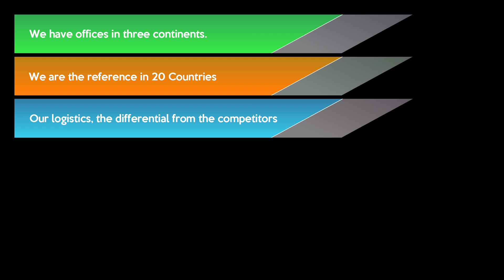PROSTOCKS Temporada 2014-2015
En Prostocks, SL somos especialistas en la compra y venta de stocks de grandes marcas textiles. Trabajamos con las firmas más relevantes de la moda a nivel internacional y estamos en condiciones de confirmar que nuestro stock de textil, complementos y zapatos referenciados es, en este momento, el más variado y de mayor volumen de España.